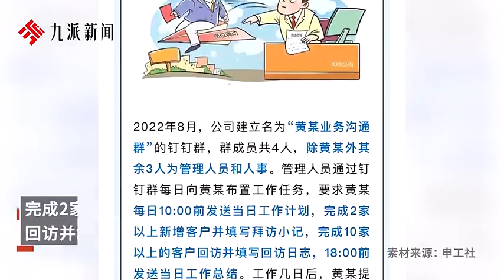“1人打工，3人监工”，员工不接受调岗，公司为其建立专门工作群，被辞退后获赔4 5万